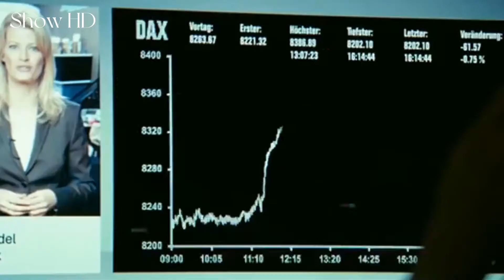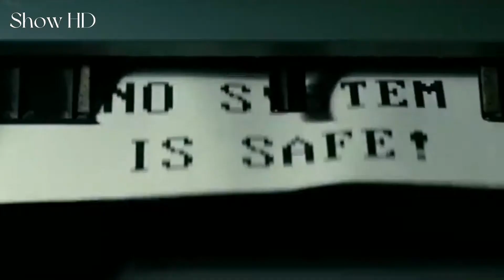Who Am I: Filme Hakers (2014) || trailer || فلم الهاكر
هدا الفلم احد اغضل افلام الهاكر
اسم الفلم

ويمكنك مشاهدته على

المرجو الاشتراك وتفعيل جرس التنبيهات ليصلكم الجديد
ان كان لديك اي فلم
تريد ان نصمم عليه trailer اكتبه بتعليقات 👌

وشكرا